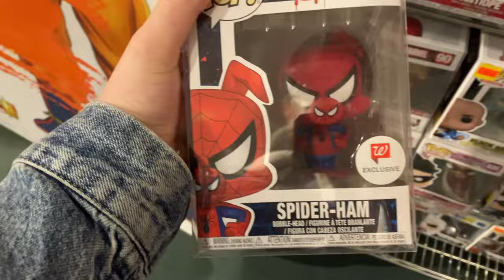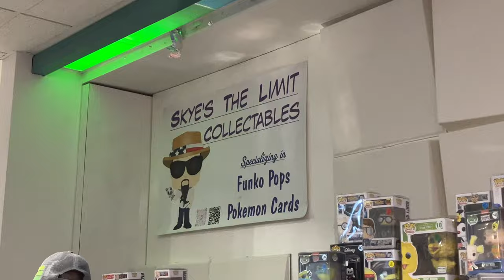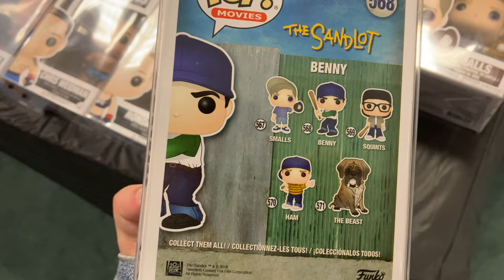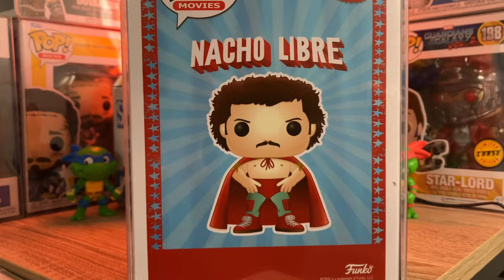MASSIVE Funko Pop Trade Event!! (Grails, Rare, Chase Funko Pops)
It's finally time for WHAT'S POPPIN' UTAH! This is the biggest and best Funko Pop event in the entire state. In this episode I attend the trade night where I make TONS of trades for rare Funko Pops, grail Funko Pops, and chase Funko Pops! Come check out this rad event!

1,2,3, Funk by Bachelor of Hearts
Distributed by @NewRetroWave